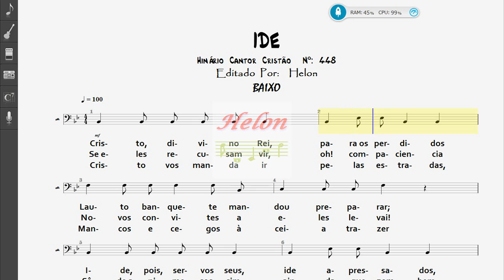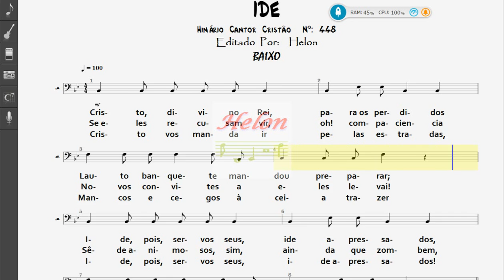448- IDE - BAIXO